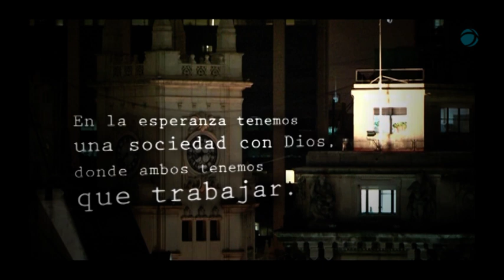Biblia, diálogo vigente: La esperanza - Card. Bergoglio, Abraham Skorka y Marcelo Figueroa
En BibliaDiálogoVigente, se encuentran Marcelo Figueroa, el entonces Cardenal Bergoglio y el Rabino Abraham Skorka para hablar de temas que nos unen y atraviesan nuestra vida